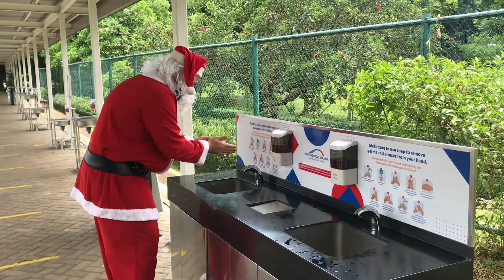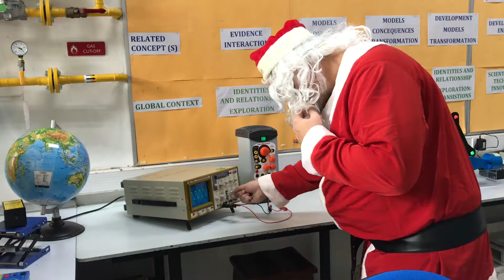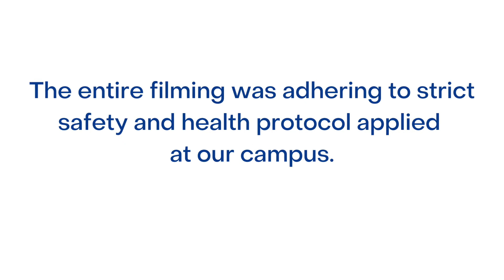British School Jakarta Students Sing You Make It Feel Like Christmas